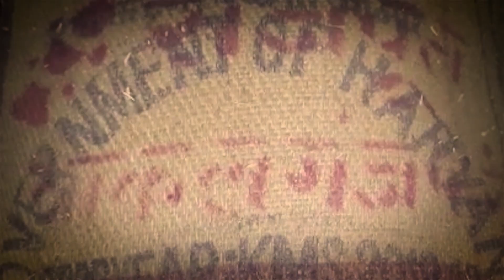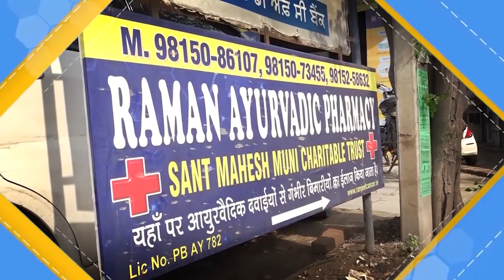ਪੰਜਾਬ ਦੀਆਂ ਮੰਡੀਆਂ ਨੂੰ ਬਣਾਇਆ ਧੋਖਾਧੜੀ ਦਾ ਅੱਡਾ, ਪੰਜਾਬੀਆਂ ਨੂੰ ਲੱਗ ਗਿਆ ਪਤਾ, ਪਾਤੇ ਮੰਡੀ 'ਚ ਖ਼ਿਲਾਰੇ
Channel Punjabi Presents:ਪੰਜਾਬ ਦੀਆਂ ਮੰਡੀਆਂ ਨੂੰ ਬਣਾਇਆ ਧੋਖਾਧੜੀ ਦਾ ਅੱਡਾ, ਪੰਜਾਬੀਆਂ ਨੂੰ ਲੱਗ ਗਿਆ ਪਤਾ, ਪਾਤੇ ਮੰਡੀ 'ਚ  ਖ਼ਿਲਾਰੇ